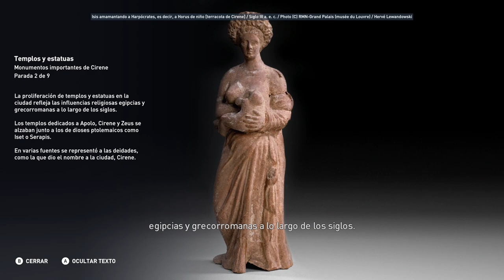Monumentos importantes de Cirene - Discovery Tour Parte 31 - Assassin's Creed Origins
Monumentos importantes de Cirene - Discovery Tour  - Assassin's Creed Origins